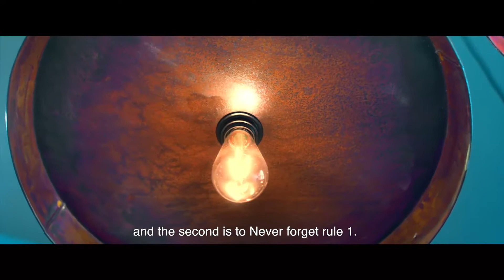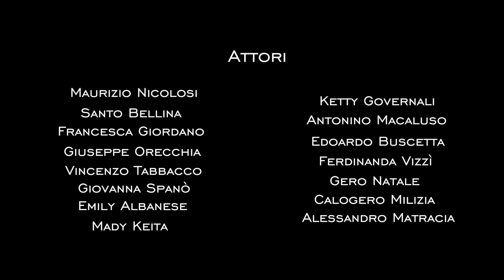ATTORE ANTONINO MACALUSO SPOT REGIONE SICILIANA: AGRIGENTO COOKING SHOW